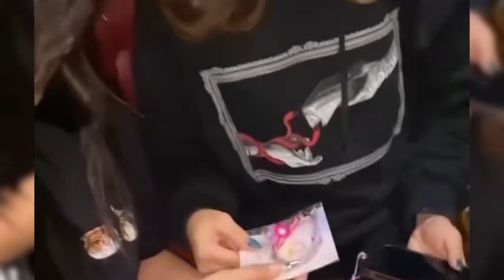REAKSI FUJI SAAT DIEJEK TAK LAKU LAGI